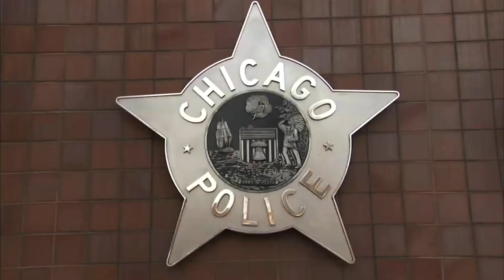Raymond Louis Ivy: “4/5/23-Congratulations To 47 Years Old Brandon Johnson Chicago, IL. New Mayor”!✅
Brandon Johnson Made History In Chicago, Illinois On April 4, 2023, 55 Years After The Assassination Of Dr. Martin Luther King Jr.￼